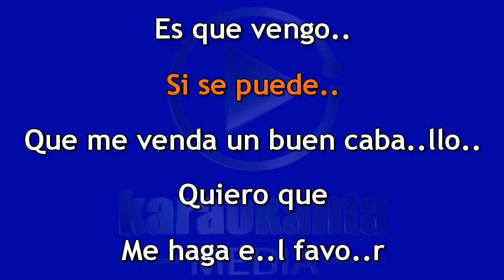Karaokanta - Grupo Laberinto - Juan Corona - ( Demo )